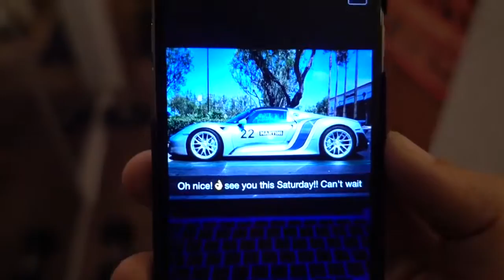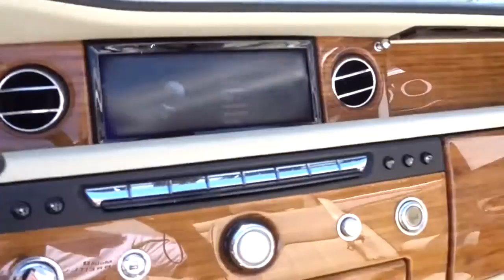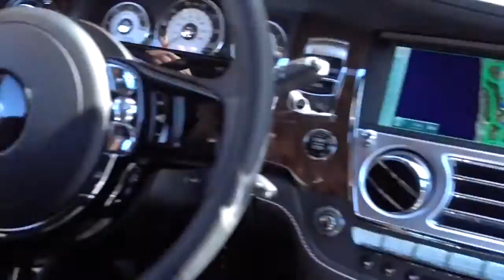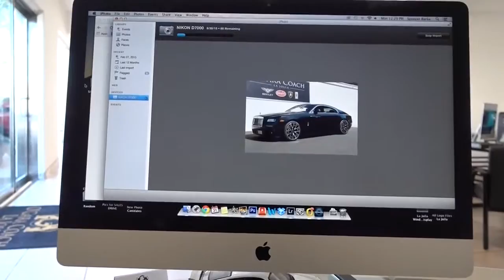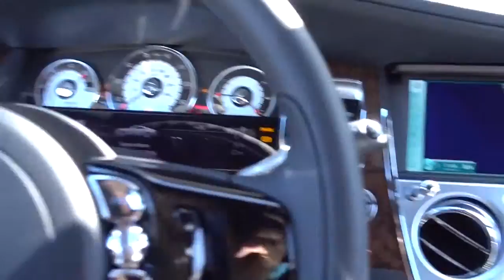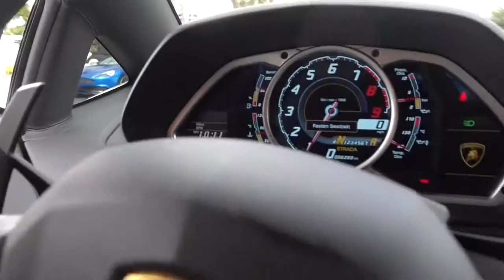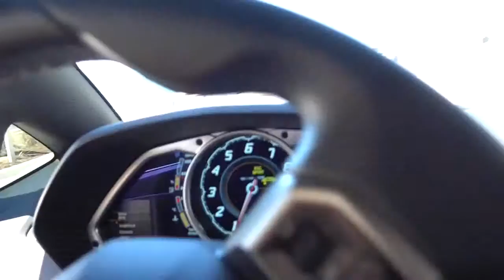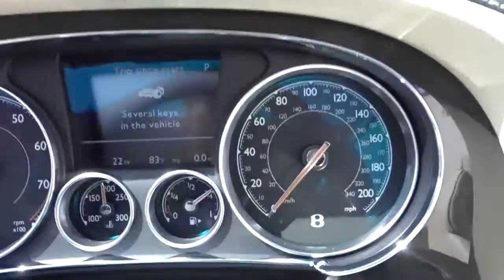The SoCal Life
Inside SoCal. Could be the sikkest shit ever. ** A new Good Neighbor sketch: Inside Socal Written By: Kyle .

My time in Southern California.which was pretty awesome! Song: Moon Bounce By: Gyom Music used with permission from Position Music and Freedom! Hello .

Short and sweet recap of our time in Los Angeles, California for our GymShark shoot!!! Be a visionary - All .

Vlog. 27. In this episode you'll see a typical night and two days of footage!! Also going over the new Bentley GT, Shooting a few cars such as a Drophead .